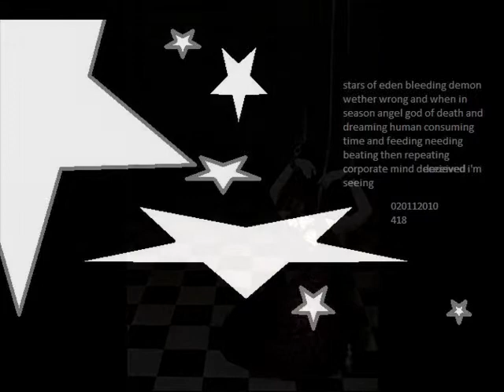made of drugs